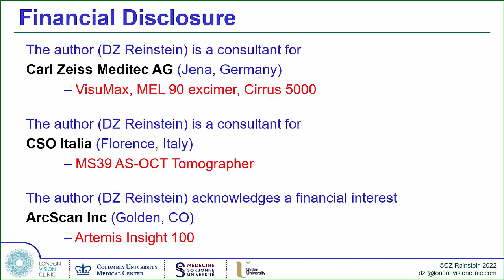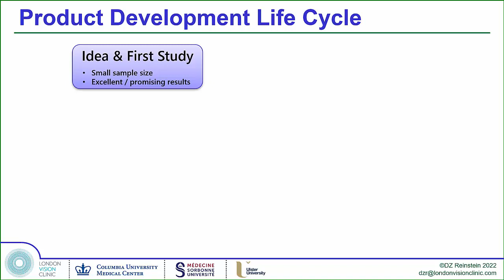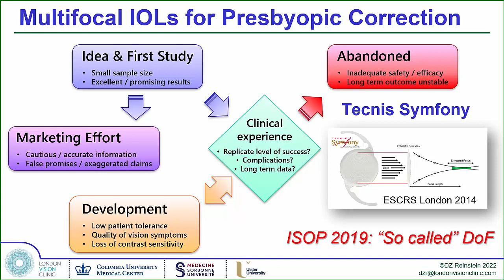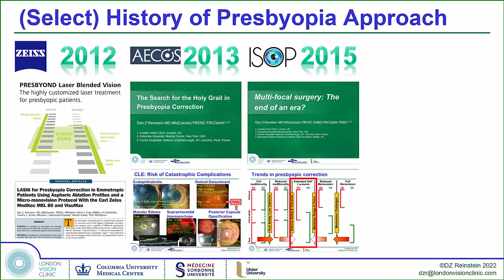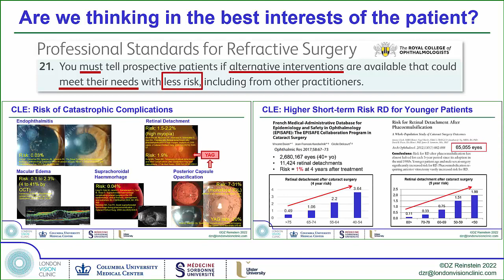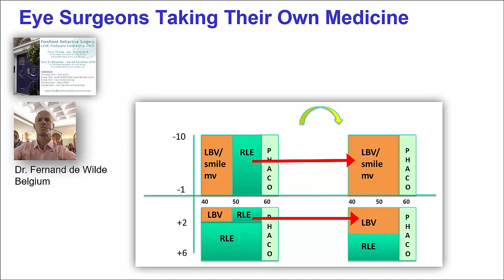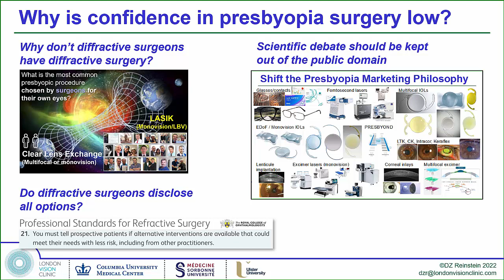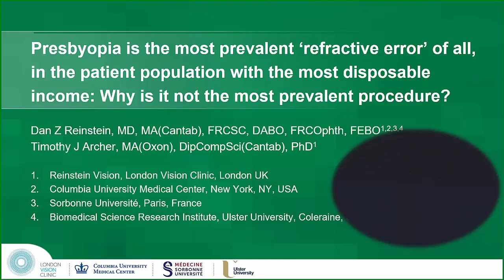ISOP 2022 - the problem with vision correction marketing